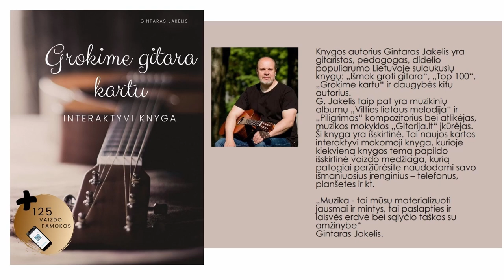Gitaros pamoka 🎸 RAIBULIUOJANTIS - RITMAS. Mokomės groti gitara.